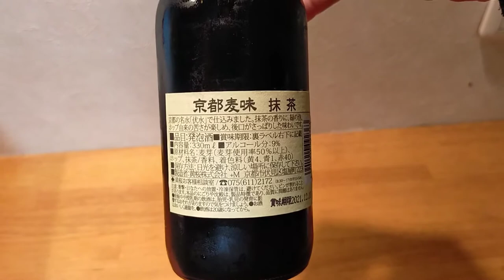【ご当地ビール】京都で人気上昇中の抹茶ビールを飲んでみた♪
この動画では、【抹茶ビール】を紹介しました。

このチャンネルでは、日本の【歴史、芸術、文化、食べ物、場所】について紹介しています。